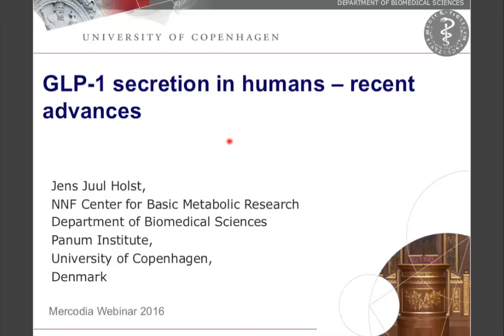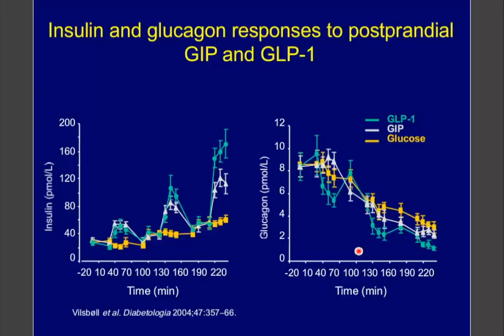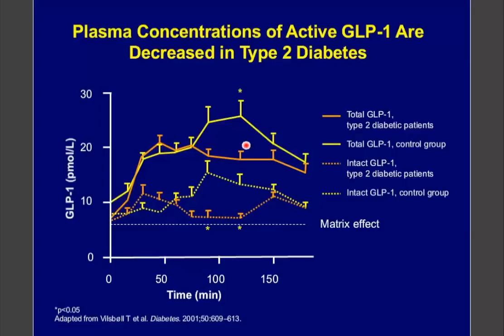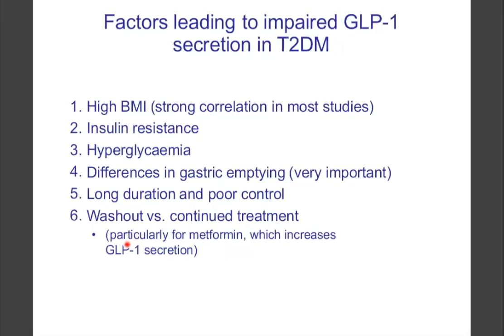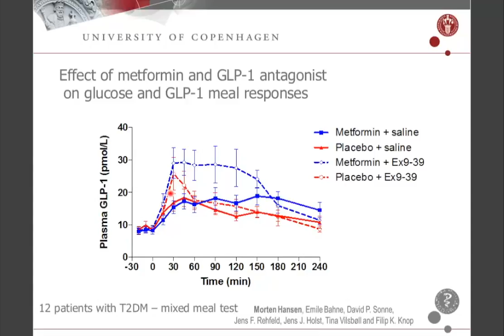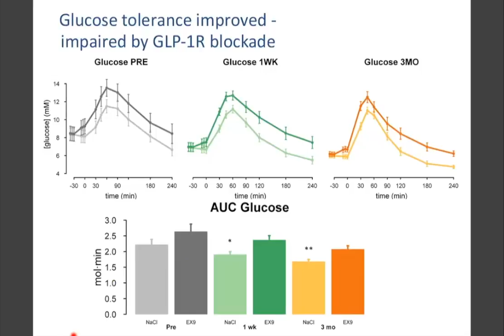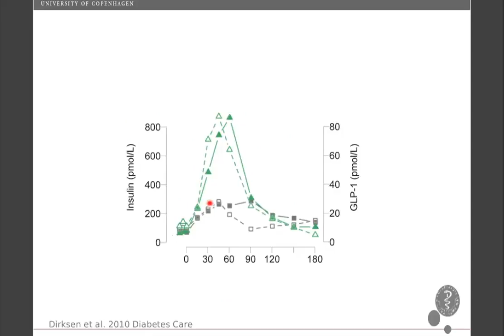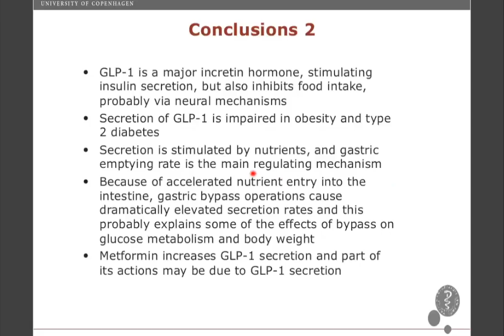Dr Jens Juul Holst webinar: Secretion of GLP 1 in Humans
There is no doubt that gut hormones play an important role in human physiology. Perhaps the most famous of these hormones is the incretin GLP-1. During this webinar, one of the foremost experts on GLP-1 will focus on how the secretion of this gut hormone is regulated, including well-established and novel pathways.